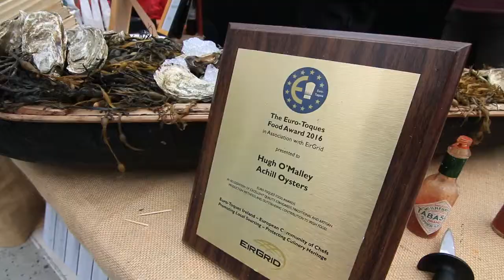Achill Oysters - Trader Video